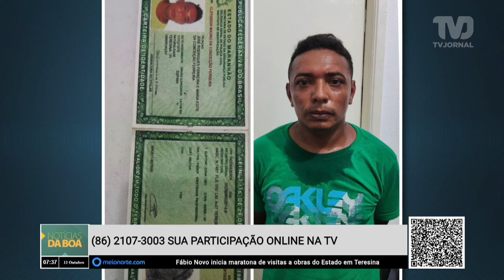Polícia Civil prende grupo criminoso suspeito de furtar veículos no Centro de Teresina